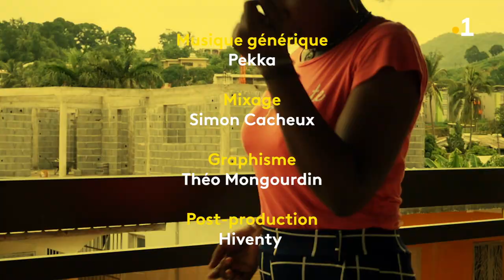Cher Futur Moi - Clémence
👤 À 22 ans, Clémence habite à Montréal, elle est en plein changement d'orientation. En quittant son île natale, elle a aussi découvert l'anonymat des grandes villes, et tente de s'affranchir du poids pesant du regard des autres